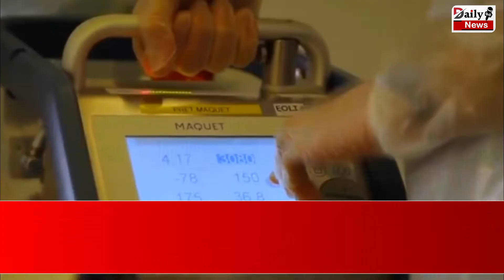कोरोना की लड़ाई में तीन खुराके के मुकाबले दो खुराक अधिक प्रभावी फाइजर वैक्सीन ! बड़ा खुलासा !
Three Doses Of Pfizer Covid Vaccine Better Than Two Says Study |  Coronavirus And Corona Vaccine And All Latest News Updates